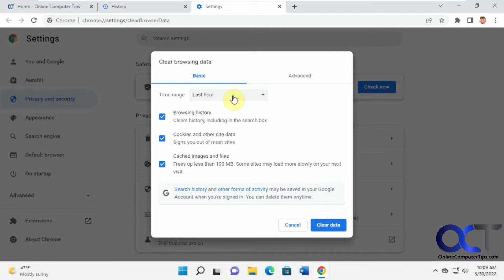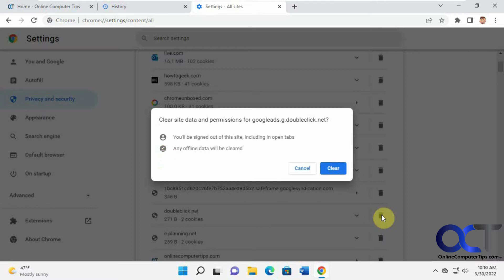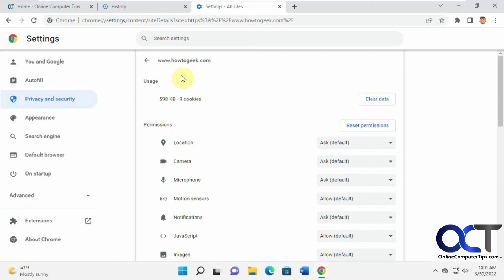How to Manually Delete Website Specific Data and Cookies from Google Chrome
There is a feature in Google Chrome that will let you remove any files and cookies stored on your hard drive on a site-by-site basis. This way you can remove data for one specific website without removing your cookies and other temp files for other websites.

Check out our book (Google Apps Made Easy) that was written to take your Google Apps skills to the next level!